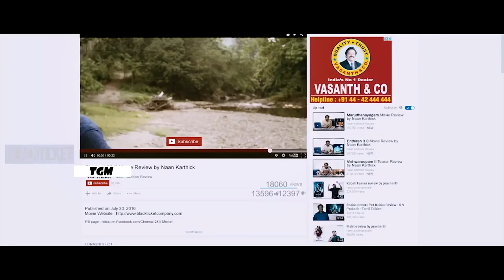Cricket 19 | Batting Tutorial in Classic Controls in Tamil | TGM | XBOX ONE X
Watch Cricket 19 | Batting Tutorial in Classic Controls in Tamil | TGM | XBOX ONE X | 1080P 60 FPS

Full Batting Tutorial in Classic Controls